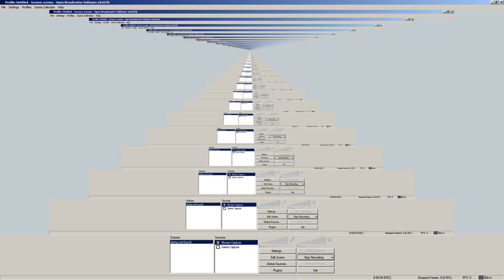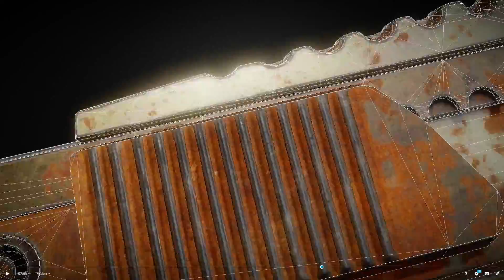Box Cutter Low-Poly Rusty Version 2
Box Cutter Lowpoly Rusty Version 2